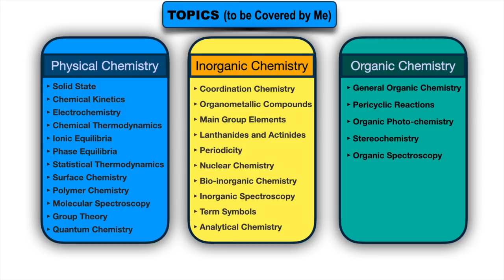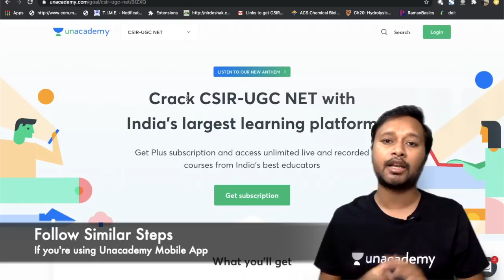Announcement: New Batch (CSIR DEC 2020) | Chapterwise Test Series | Detailed Series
The video is about three major announcements regarding new batches for CSIR NET Dec 2020, resuming Monday MCQs series and New Topicwise Detailed Videos.